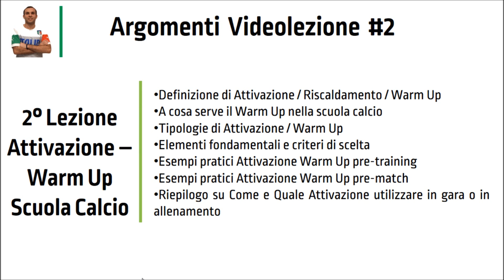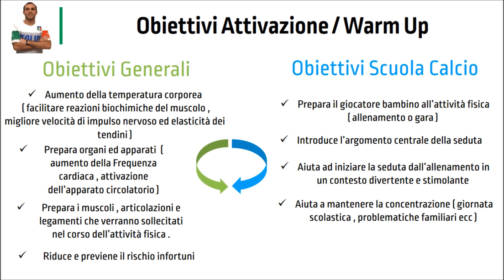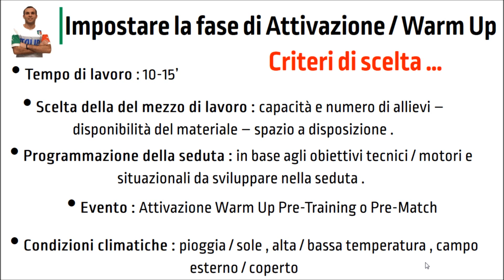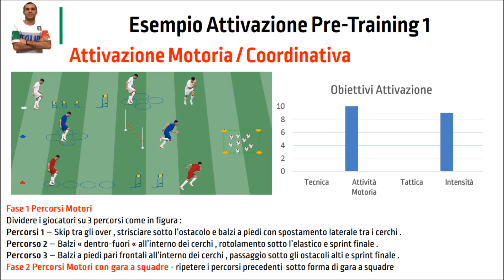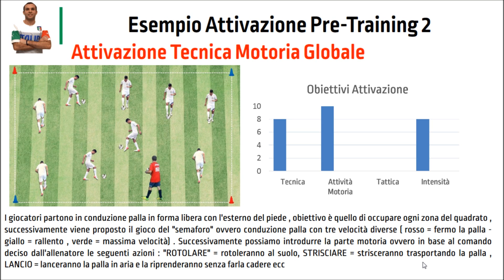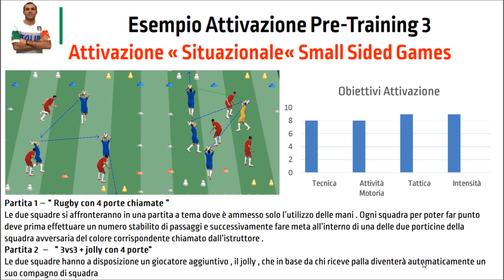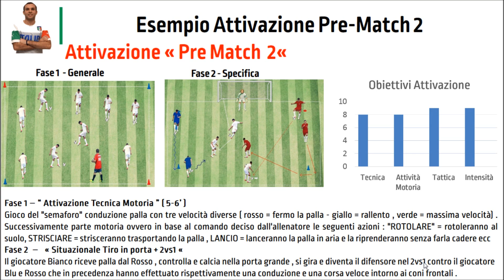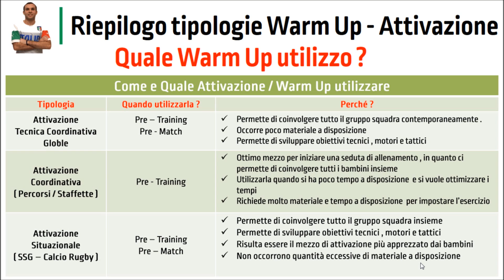Calcio | Esercizi Attivazione / Warm Up / Riscaldamento nella scuola calcio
La Fase di Attivazione / Riscaldamento / Warm Up nella scuola calcio . Vedremo una serie di esercizi dedicati alla fase di riscaldamento - warm up da poter utilizzare nel Pre partita o Pre allenamento , con un particolare riferimento alla fascia d'età Piccoli Amici , Primi Calci e Pulcini .
La Fase di attivazione riveste un ruolo estremamente importante in quanto ci permette di raggiungere una serie di obiettivi come :
- Prepara il giocatore bambino all’attività fisica ( allenamento o gara )
- Introduce l’argomento centrale della seduta
- Aiuta ad iniziare la seduta dall’ allenamento in un contesto divertente e stimolante.
- Aiuta a mantenere la concentrazione ( giornata scolastica , problematiche familiari ecc )  .
Andremo ad analizzare nel dettaglio una serie di possibili warm up da poter utilizzare come Pre-Training e Pre -Match , mostrando come e quando possono essere utilizzati nel corso della nostra programmazione didattica .
Per quanto riguarda l'attivazione pre partita vedremo 3 modalità differenti : Tecnica Motoria / Motoria Coordinativa / Situazionale Partita . Mentre per quanto riguarda l'attivazione pre gara vedremo 2 semplici proposte da poter utilizzare prima di una partita , sopratutto quando abbiamo poco tempo e materiale a disposizione .